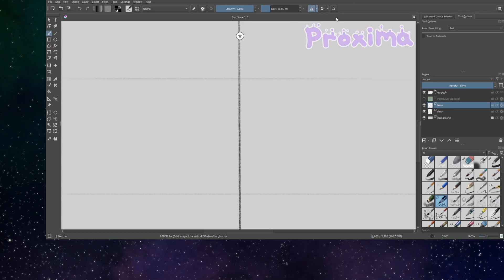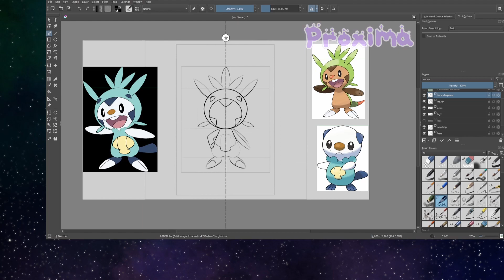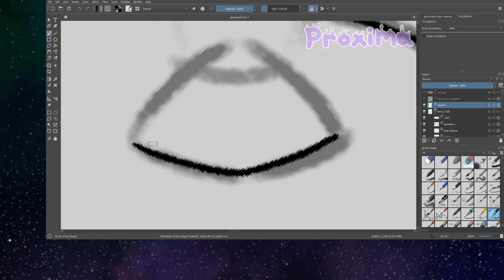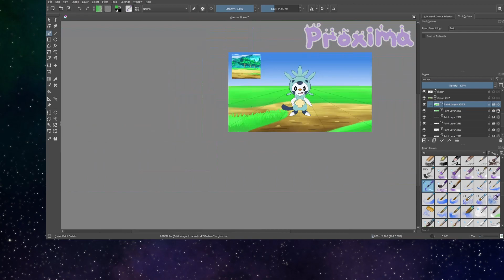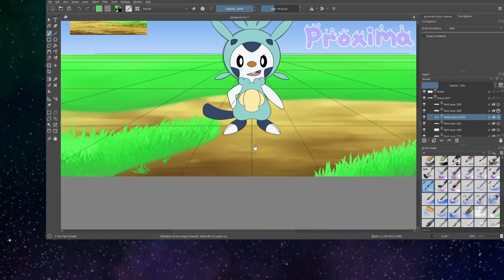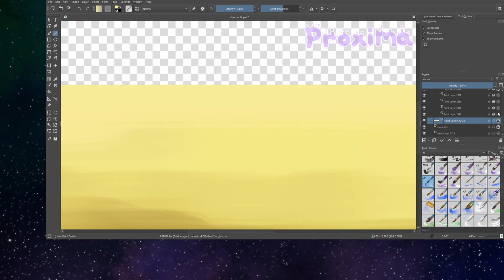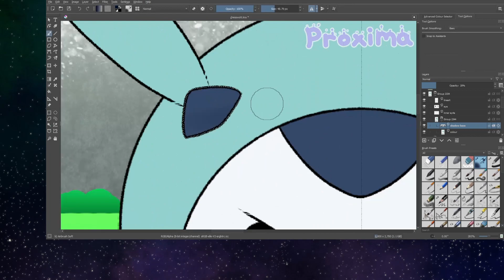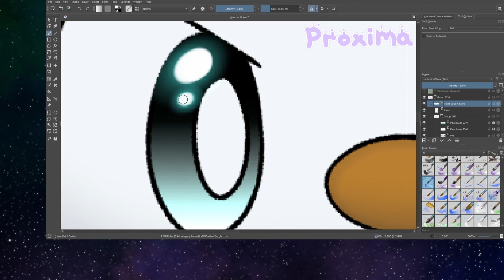cheswott speedpaint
important note: there are two minutes at the end where there is nothing, i made a mistake in editing and rendering and uploading took forever bc my cpu is old and my internet is slow af so i cant be bothered doing it again to fix the one small error lmao, sorry about that, the video is fine until 12:30 ish